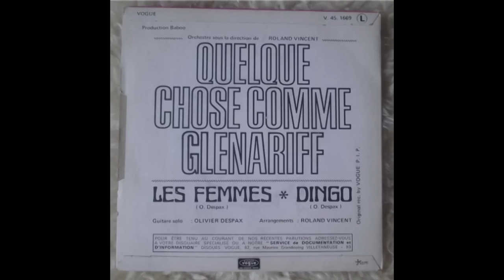Olivier Despax - Dingo [France, Jazzy Lounge Funk] (1969) -- Brazilian Tinged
Disques Vogue - V. 45.1669 - Quelque chose comme Glenariff 7" / 45
Arranged by Roland Vincent
@128kb/s